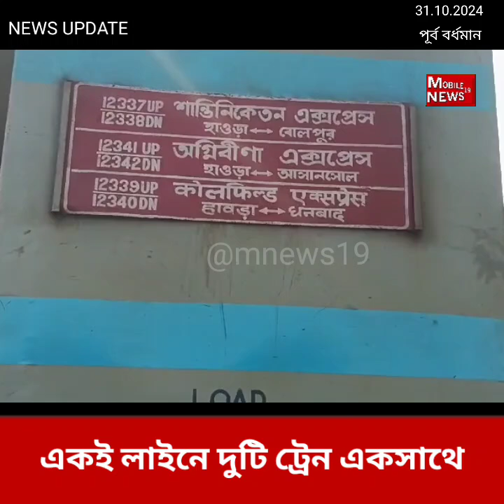একই লাইনে দুটি ট্রেন একসাথে । তারপর ..